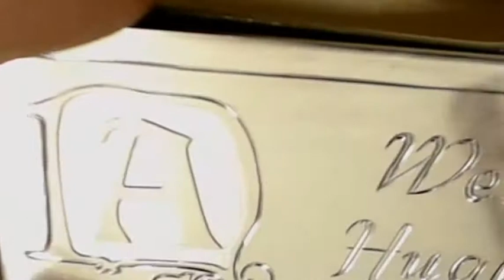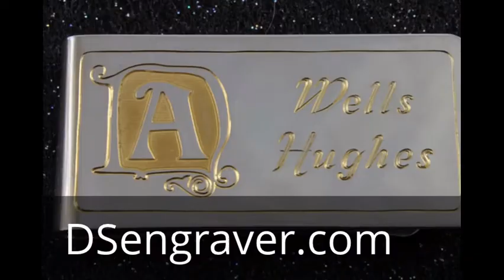Hand Engraving a Money Clip & Golf Ball Marker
This is a short video showing the process of hand engraving a logo onto a moneyclip and golf ball marker.